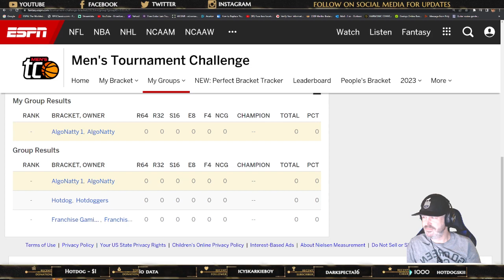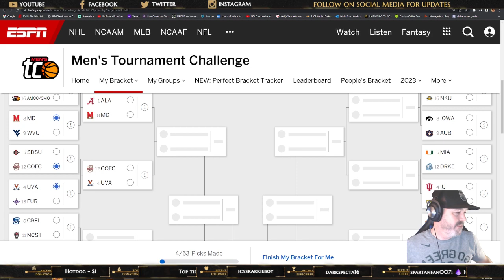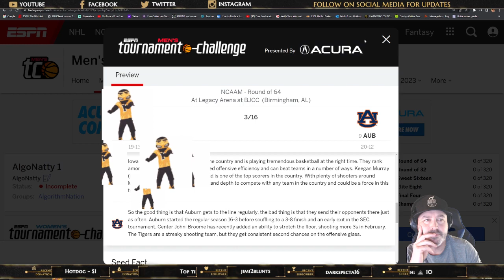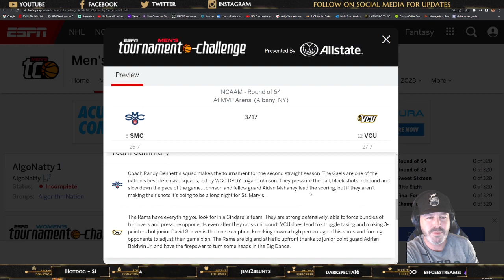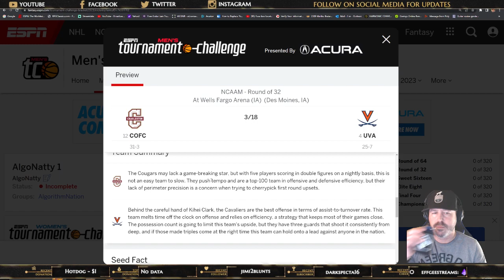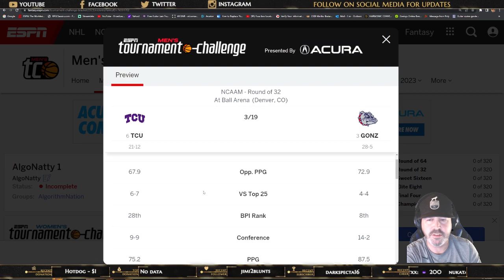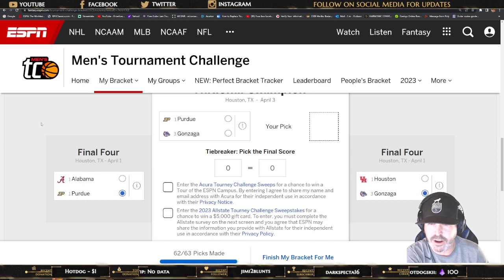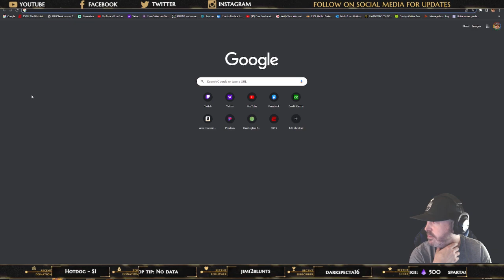Does our analysis suck? You might be Surprised. Madness Brackets!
with Special Guests FranchiseGamingTV and Hotdog!